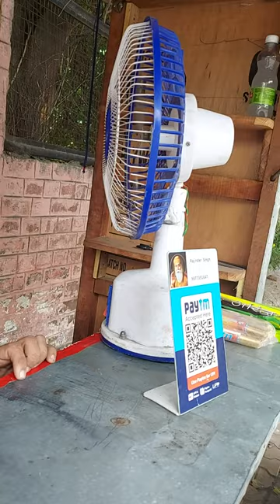physically Challenged Person Rajinder singh doing a small shop at Amritsar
video
physically challenged
physically handycap